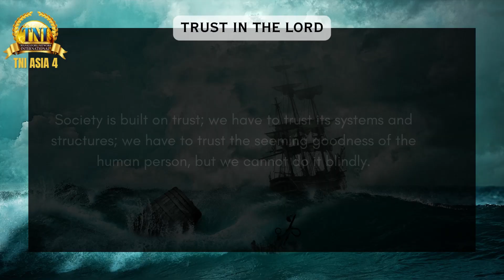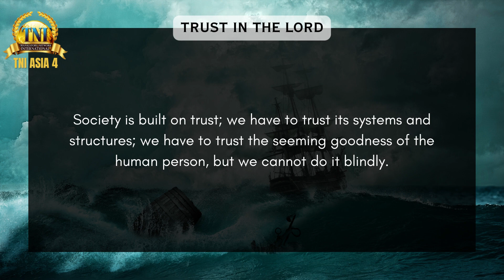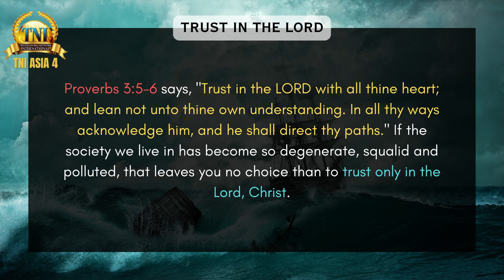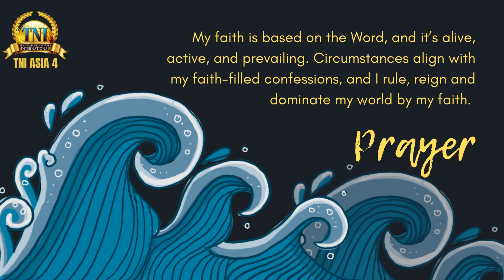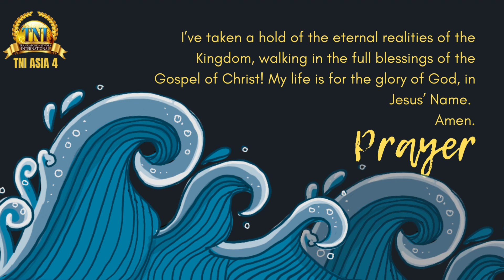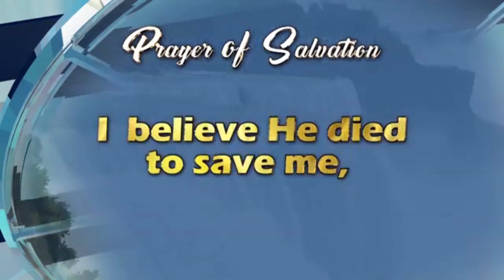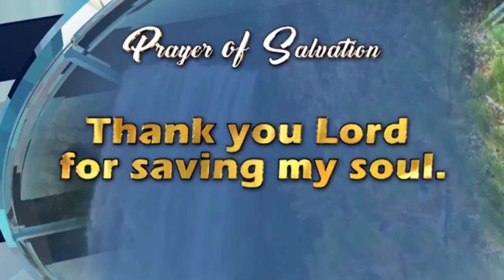TRUST IN THE LORD || 16 SEP 2023 RHAPSODY OF REALITIES BY PASTOR CHRIS OYAKHILOME